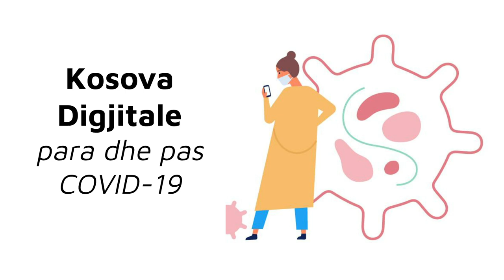E-commerce and Digital Transformation - Donjeta Sahatçiu, Arianit Fazliu and Faton Selishta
Këshillimi përmes videoserive: E-commerce, Transformimi Digjital dhe periudha para & pas Covid-19

Përmbajtja e leksionit:
• Rëndësia dhe aplikimi i qasjeve të E-commerce dhe Transformimit Digjital përgjatë situatës së pandemisë Covid-19
• Këshillat rreth adaptueshmërisë së bizneseve gjatë sfidave të ndryshme nga Covid-19
• Modelet e Transformimit Digjital dhe E-commerce për përdorim gjatë Covid-19
• Vijueshmëria e operimit të biznesit – post-Covid-19

Rreth ekspertëve ligjërues:
Donjeta Sahatçiu është Drejtoreshë Menaxhuese në kompaninë RROTA, lider në fushën e zgjidhjeve ICT në Kosovë. Donjeta është Konsulente e certifikuar për E-commerce dhe Media Sociale.
Arianit Fazliu është një nga themeluesit dhe partner menaxhues në kompaninë KUTIA Digital Agency, të cilët ofrojnë shërbime profesionale për zhvillim softuerik. Arianiti është Konsulent i certifikuar për Transformim Digjital.
Faton Selishta është njëri nga themeluesit dhe menaxher kryesor për teknologji në kompaninë KUTIA Digital Agency, të cilët ofrojnë shërbime profesionale për zhvillim softuerik. Fatoni është Konsulent i certifikuar për E-commerce dhe Media Sociale.

Rreth projektit:
Videoseritë këshilluese janë një aktivitet i përbashkët i projektit mes Këshillit të Konsulentëve të Biznesit - BCC, dhe Bankës Evropiane për Rindërtim dhe Zhvillim - BERZH, për të ndihmuar sektorin privat dhe në veçanti komunitetin e biznesit , të përfitojnë perspektivat e këshillimeve më të mira profesionale në lidhje me proceset dhe strategjitë e menaxhimit të biznesit.